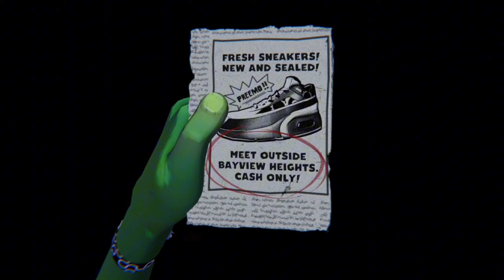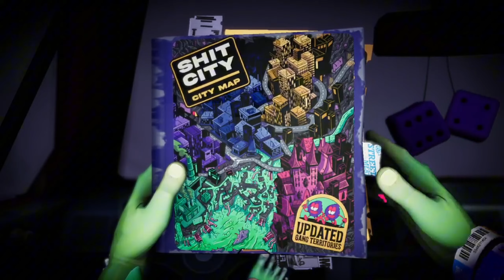KARATE KICKING NINJAS (ANGER FOOT)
Hope you enjoyed this video here are my Social Medias incase yall want more content have a great rest of your day
TIMESTAMPS
SOCIALS
LINKTREE:

Hope you enjoyed this video here are my Social Medias incase yall want more cont have a great day or night